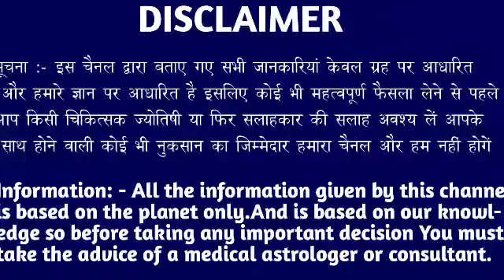कर्क राशि वालों 11 अप्रैल रविवार के दिन बहुत अच्छा खबर। मिलेगी बड़ी खुशखबरी।